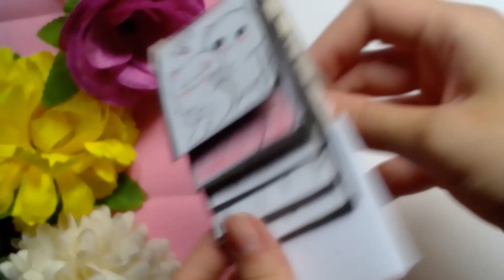CUTE BIRTHDAY GIFT |BEAUTIFUL HANDMADE GIFT | CUTE VALENTINE GIFT 💝|EASY PRESENT IDEA FOR FRIEND❤️❤️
Hii Everyone 😊, Hope you are doing great ! 💗

Happy To See You Again On My Channel ! 💗

On this channel I always try to show the easiest way of drawing ,Crafts and Painting. From here you can improve your drawing skills. Hope you enjoy my videos and find them helpful!! 💗

Today ! In this video I share my idea with you that how to make a handmade  flowers and other crafts in a simple and easy way..
This handmade tutorials is easy step by step for any level of crafters...
Especially for the beginners..💗

                                             Bye Bye..💗💗💗
Thank Youuuu. 💗💗💗💗💗💗